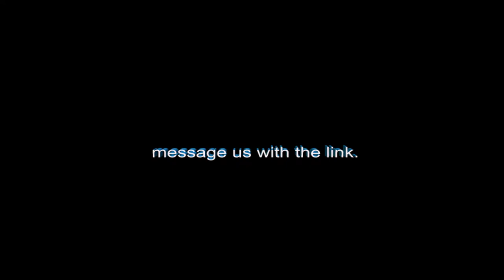Random Dash cam clips